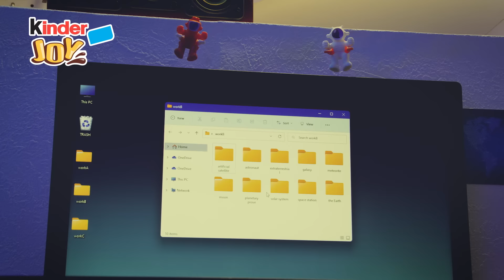KJ MY Space 2324 15s 16x9 Ms